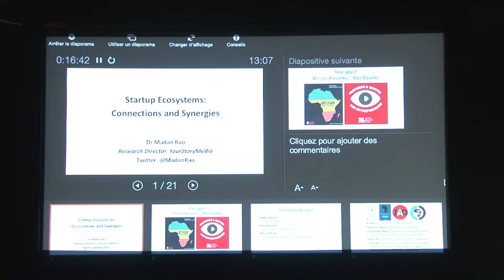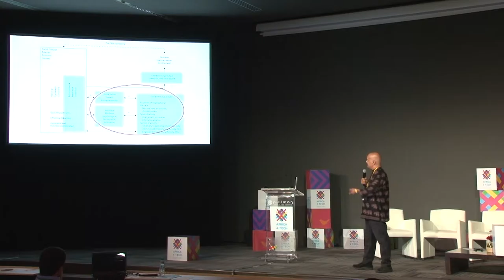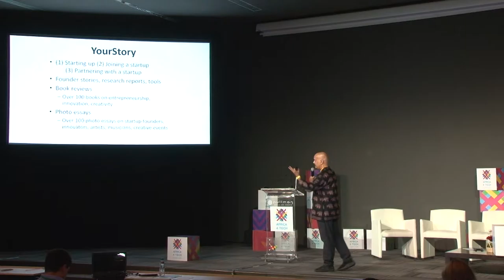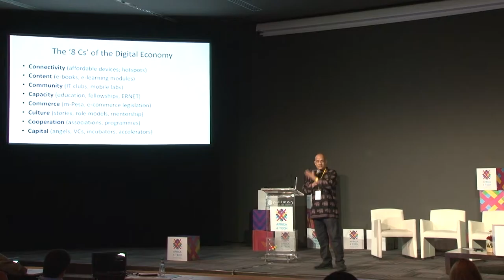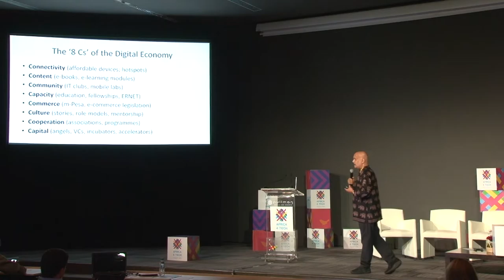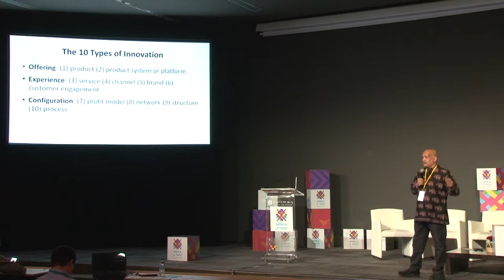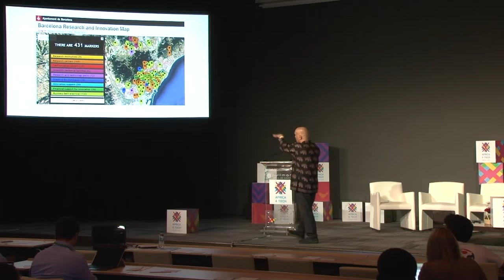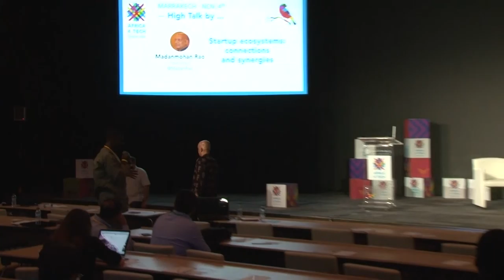Africa 4 Tech bootcamp 2016 - HIGH TALK by Madanmohan Rao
Madanmohan Rao is research director at YourStory Media and editor of five book series. His interests include creativity, innovation, knowledge management, and digital media.